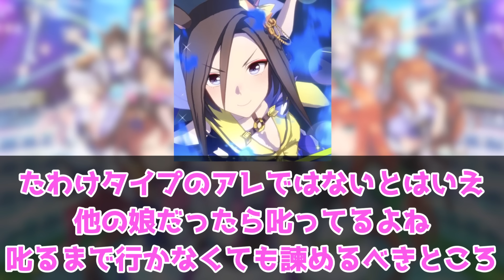『面倒見が良すぎるエアグルーヴとグル姉呼びのドゥラメンテ』に対するみんなの反応集 まとめ ウマ娘プリティーダービー レイミン キタサンブラック アニメウマ娘3期第5話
TVアニメ『ウマ娘 プリティーダービー Season 3』第5話「自分の証明」WEB予告動画

面倒見が良すぎるエアグルーヴとグル姉呼びのドゥラメンテに対するみんなの反応集 まとめ ウマ娘プリティーダービー レイミン ぱかライブ　ドゥラメンテ キタサンブラック サトノダイヤモンド　リアルスティール ロイスアンドロイス ブリュスクマン　 シュヴァルグラン ヴィルシーナ ヴィブロス ナイスネイチャ チアネイチャ 菊花賞 ロイスアンドロイス アストンマーチャン　アニメウマ娘3期　   リバーライト ドゥラメンテ マリアライト キタサンブラック シュヴァルグラン

2023年8月31日にチームランクUD達成！
2023年7月7日に世界初UE9達成！
2023年5月に初代96傑入りし(20位)EXステージも勝利しました！
2022年4月にUFランク達成し、8/27世界初のUEランク達成できました！
12/24には世界初のチームランクUEも達成(アオハルアプデ前に到達した唯一のトレーナー)できたので、これからは更新育成をがんばります
2周目なのでチャンミ育成はゆるくがんばっています